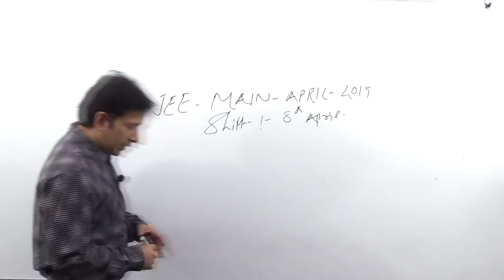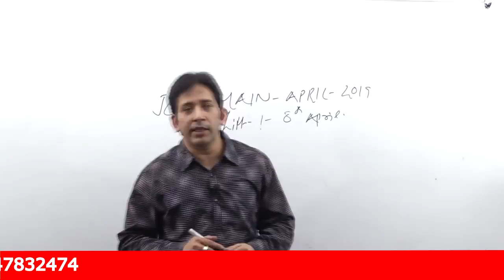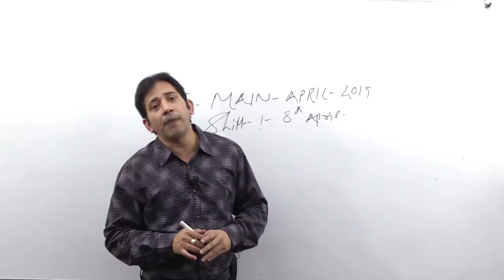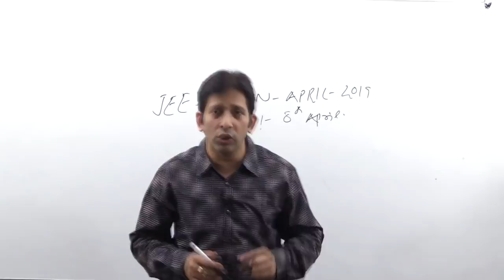IIT-JEE MAIN 8 April shift-1 paper student Feedback & Overview